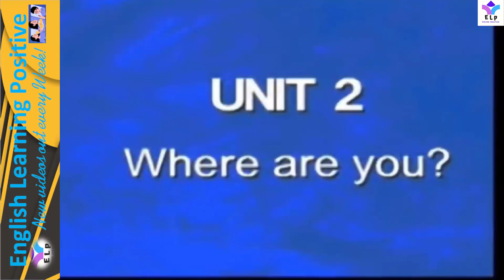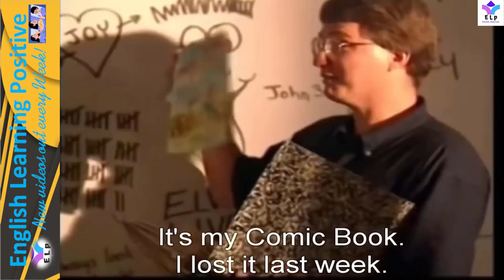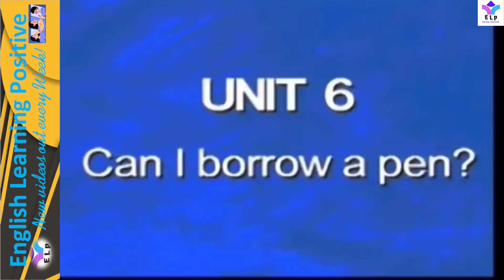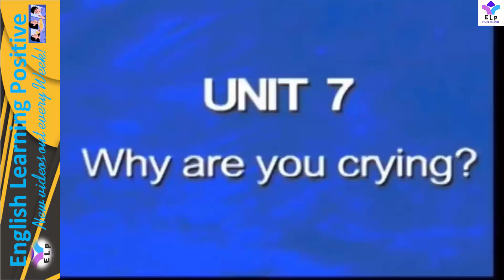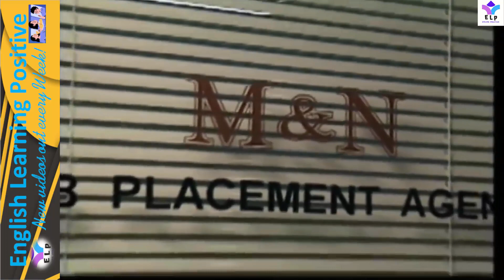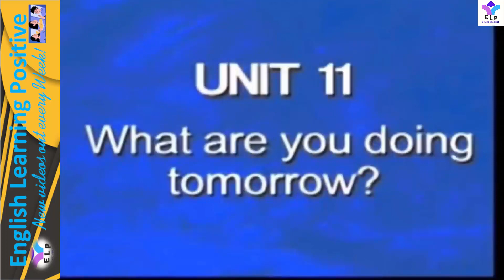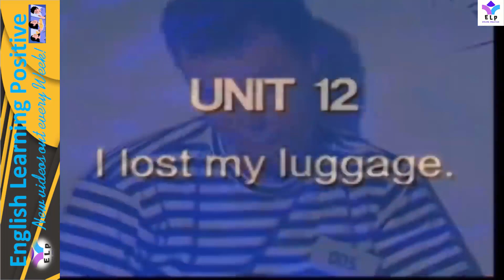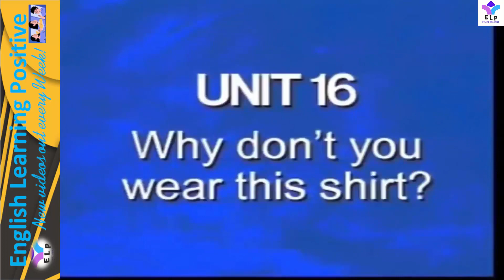English Conversation 11 🎧🔊⭐ Level A ⭐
👌Level Beginner A1 - Movers Understand and use very basic everyday expressions Introduce themselves and ask others questions about personal details Interact if the other person speaks slowly and clearly and is prepared to help.

👌Level Elementary A2 - Flyers Understand frequently used expressions in areas such as shopping, family, local geography, employment, etc. Describe in simple terms aspects of your background, immediate environment and matters in areas of immediate need.

👌Level Intermediate B1 - Cambridge Preliminary (PET), IELTS level 4, English TOEFL score 57-86 Understand points regarding family, work, school or leisure-related topics. Deal with most travel situations. Create simple texts on topics of personal interest. Describe experiences, events, dreams, and ambitions, as well as opinions or plans in brief.

👌Level Upper Intermediate B2 - Cambridge First Certificate- English FCE, IELTS levels 5-6, TOEFL 87-109. Understand the main ideas of a complex text such as a technical piece related to their field. Spontaneously interact without too much strain for either the learner or the native speaker. Produce a detailed text on a wide range of subjects giving the advantages and disadvantages of various options.

👌Level Advanced C1 - CAE, IELTS 7, TOEFL 110-120, TOEIC 880 Understand a wide range of longer and more demanding texts or conversations. Express ideas without too much searching for expressions. Use the language effectively and flexibly for social, academic or professional situations. Create well-structured and detailed texts on complex topics.

👌Level Proficient C2 - Cambridge English Proficiency, IELTS exam 8-9 Understand almost everything read or heard with ease. Summarize information from a variety of spoken and written sources into a coherent presentation. Can express yourself spontaneously, very fluently and precisely, differentiating finer shades of meaning even in more complex situations.
                                             😍What’s your level? What level do you want?😍

ENGLISH LEARNING POSITIVE.